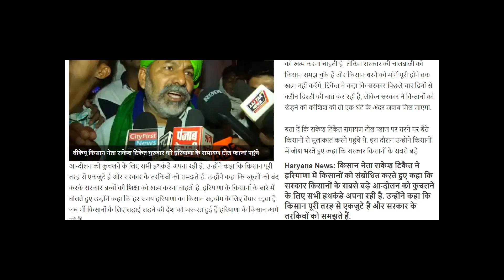: राकेश टिकैत की सरकार को चेतावनी, कहा- धरना हटाने की कोशिश की तो 1 घंटे में मिल जाएगा जवाब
Rakesh Tikait
Kisan Andolan
Kisan corona vaccine
haryana news